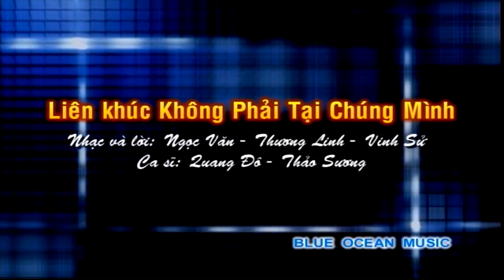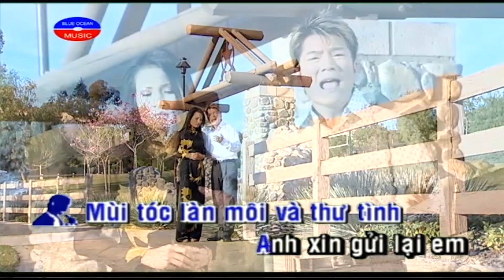Karaoke Lk Khong Phai Tai Chung Minh Thao Suong Quang Do (Beat & Vocal)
Karaoke Liên Khúc Không Phải Tại Chúng Mình (Song Ca, Nhạc Nền & Nhạc Có Giọng Hát)
Ca Sĩ: Thảo Sương, Quang Đô